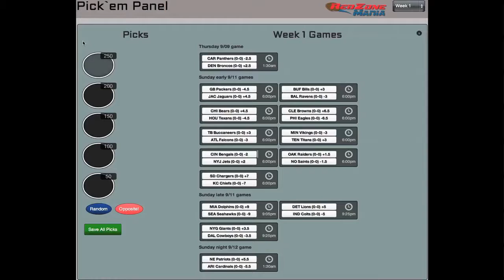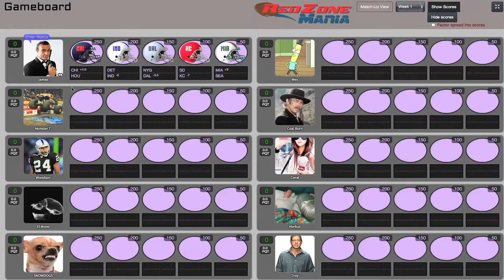RZM New Video Short